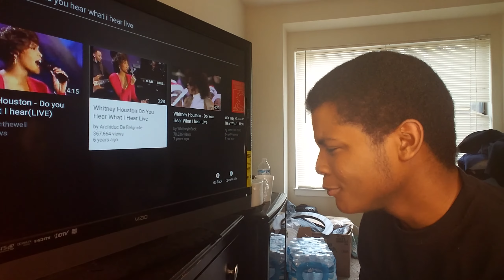WHITNEY HOUSTON - Do You Hear What I Hear Live (REACTION)